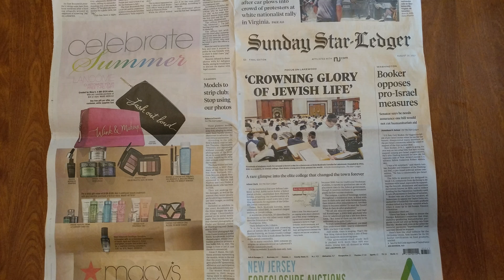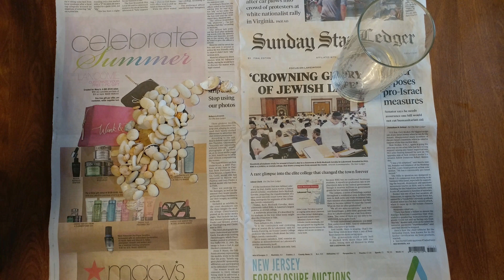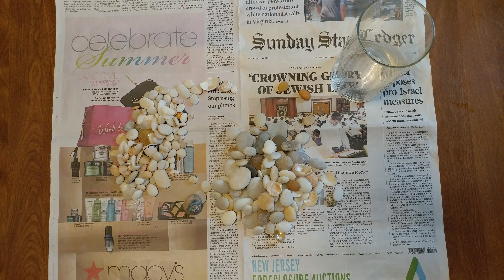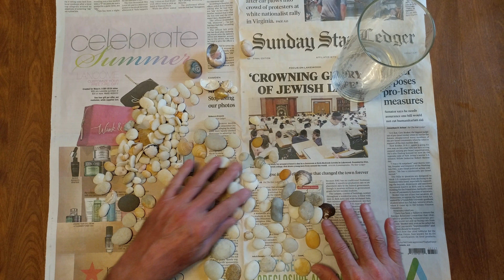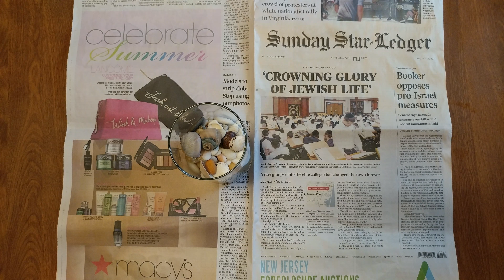JW BURRELL's BEACH PET ROCK COLLECTION + SHELLS + SEA GLASS IN DOLLAR STORE GLASS